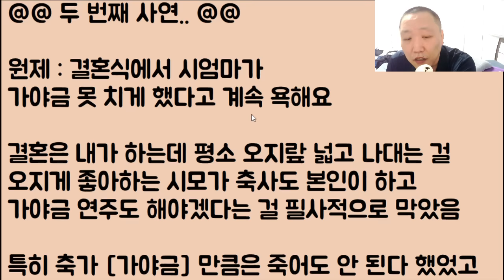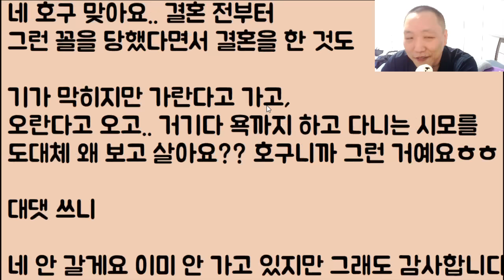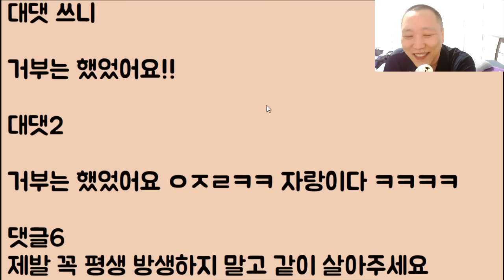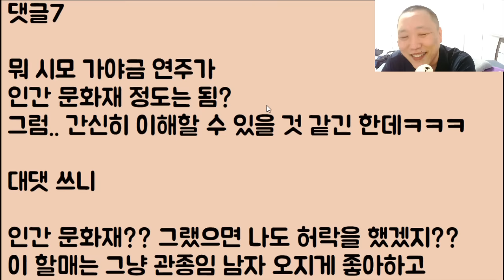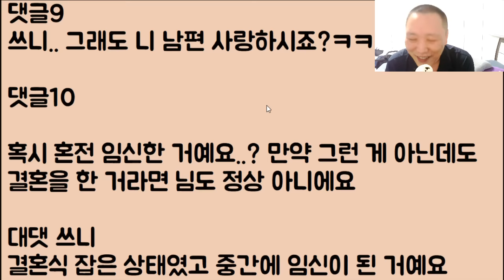[미친ㅋㅋㅋ🤣🤣] 동생이 집에 데려온 여자애가 완전 부잣집 외동딸인데요 아무래도 시짜질을 못할 거 같아서요 너무 걱정이 됩니다.. 이걸 어쩌면 좋죠?ㅠ